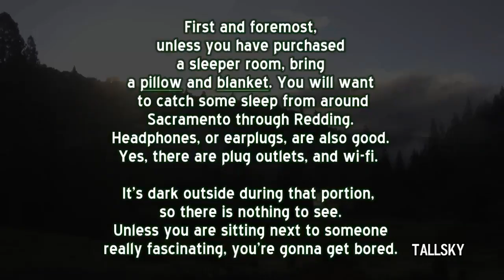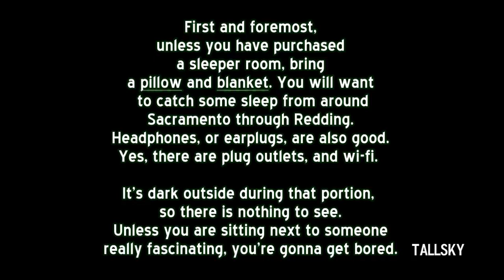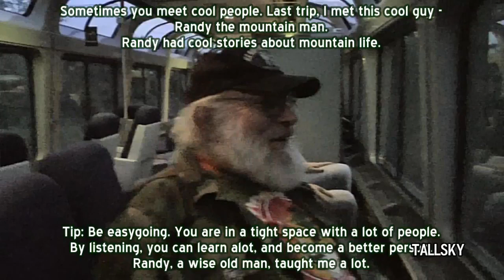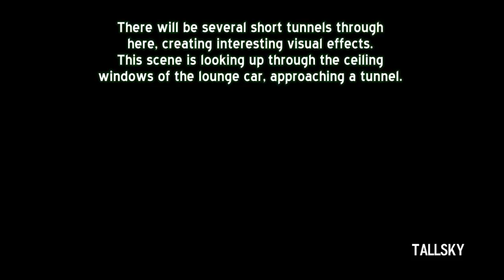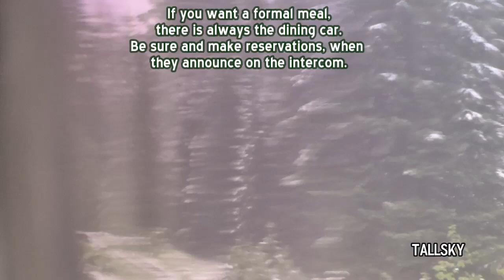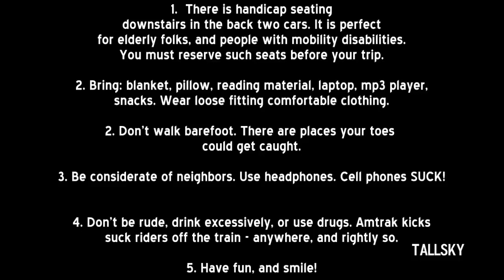Amtrak Passenger Tips for Coast Starlight Northbound CA to Oregon Segment